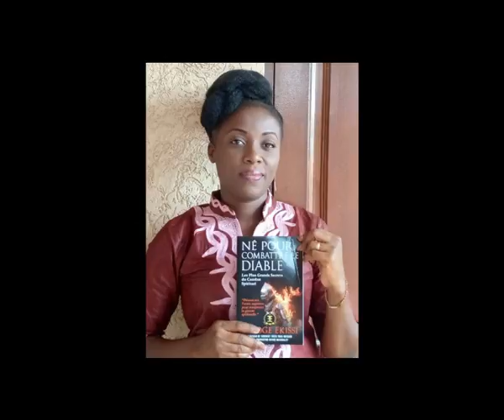Briser les malédictions de retard 2em partie Euloge Ekissi